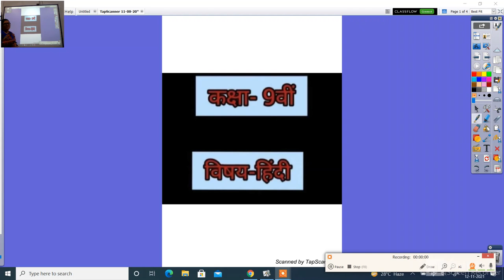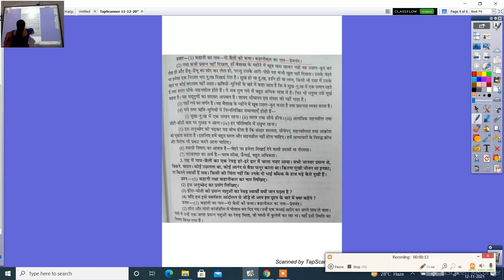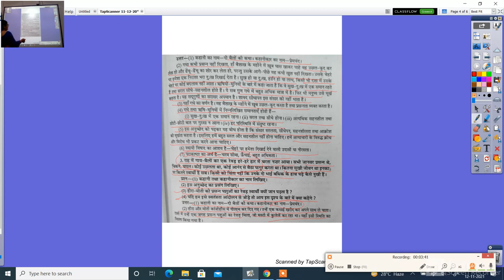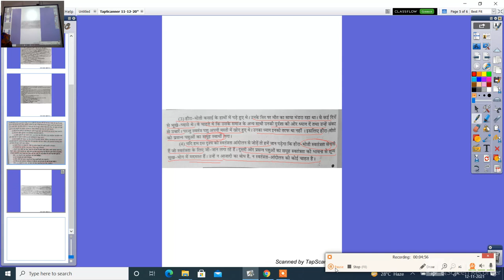हिंदी कक्षा 9वीं दो बैलों की कथा प्रेमचंद